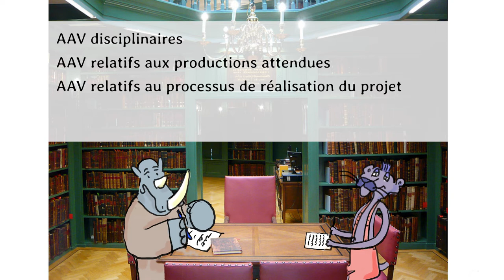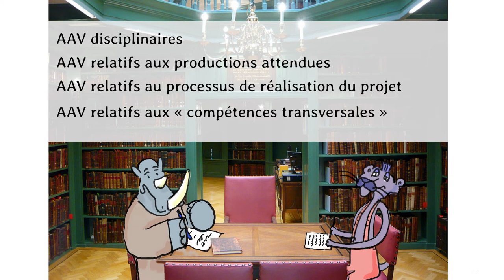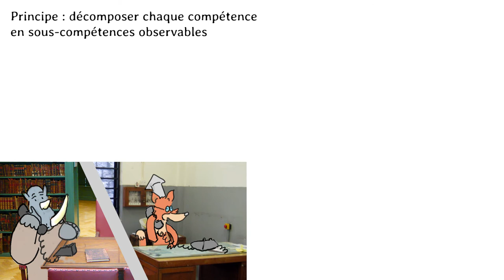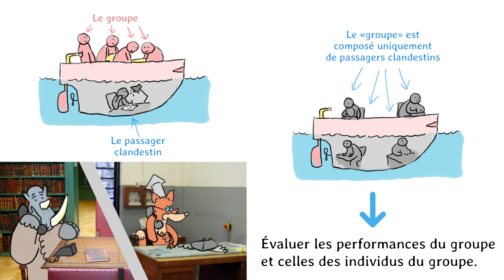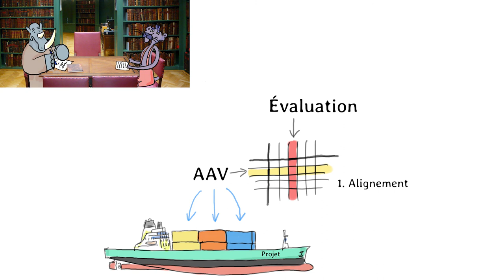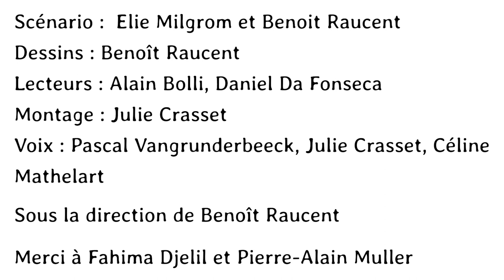L'évaluation des apprentissages dans un projet